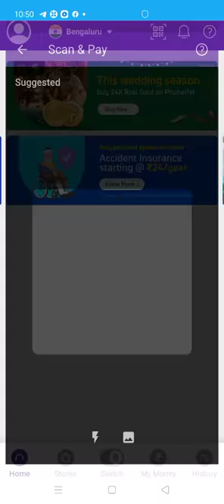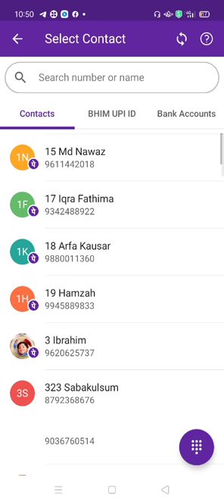How to send money from phone pay app